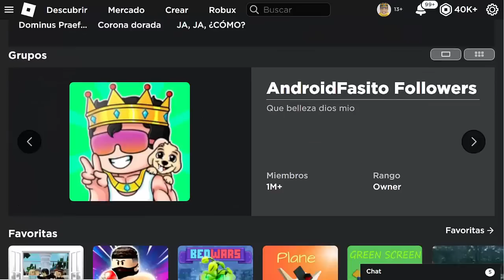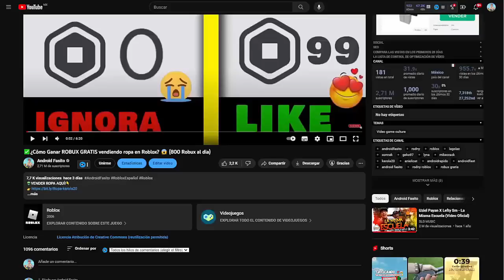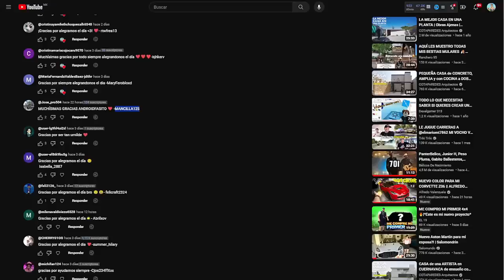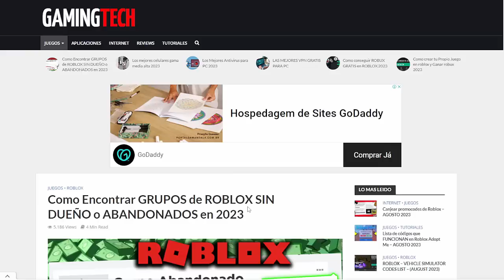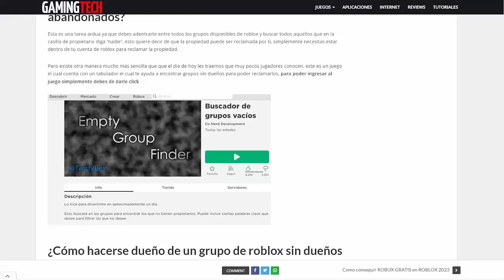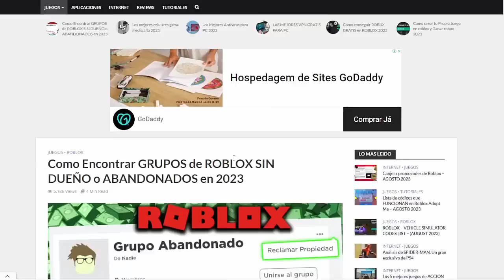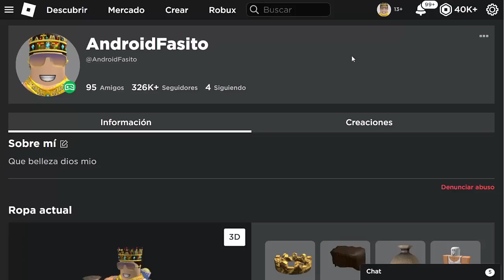✅ Como HALLAR GRUPOS de ROBLOX ABANDONADOS 2023! (Grupos Gratis SIN DUEÑO CON ROBUX!)